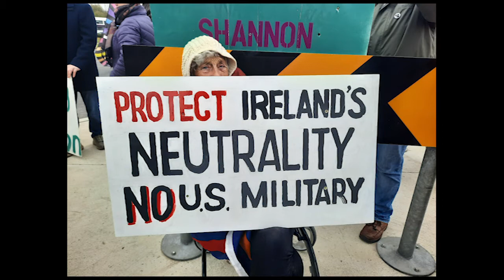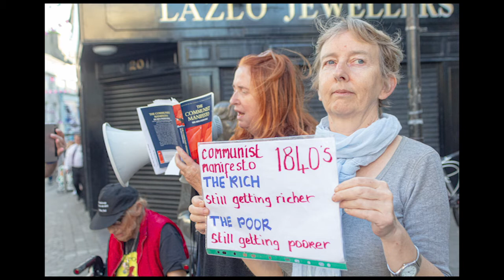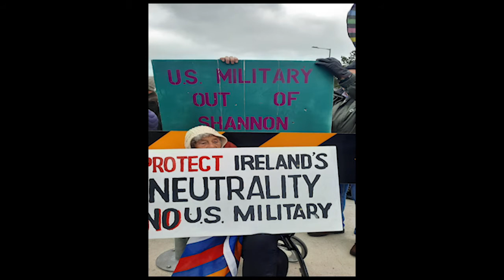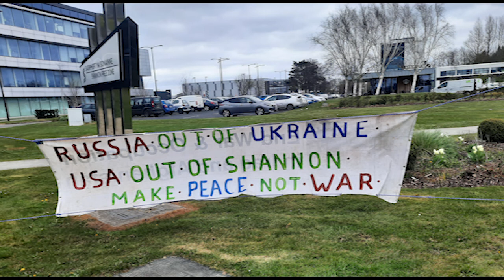Galway Raging Grannies AUDIO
“RAGING GRANNIES GALWAY”
Radio Documentary for WINGS ( Women’s International News Gathering Service) by Margaretta D’Arcy.  Includes songs and lyrics by Galway's Raging Grannies and other Granny Gaggles, and an overview of Ireland's neutrality and its erosion - especially in allowing US military use of Shannon airport - and some Irish public opinion.
Recorded and Edited by Finn Arden.